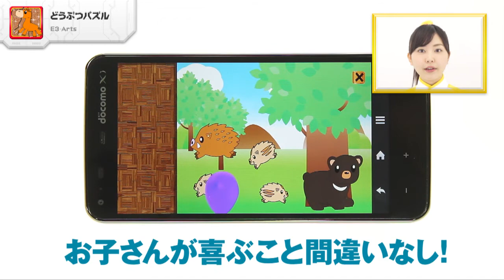親子であそぼう！ どうぶつパズル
「どうぶつパズル」E3-Arts

「どうぶつパズル」は、パズルで遊びながら、動物の鳴き声もいっぱい聞けちゃう、親子で楽しめるパズルゲームなので、あります！絵合わせパズルのステージでは、動物をドラッグして枠に合わせましょう。すると、その動物の鳴き声が聞けるようになります。ピースを並べるパズルでは、線に合わせてピースを置いていきます。がんばって動物のイラストを完成させましょう！「どうぶつパズル」は、かわいいイラストとゆかいな音で、お子さんが喜ぶこと間違いなし！空き時間を楽しく過ごせるゲームアプリなので、あります！